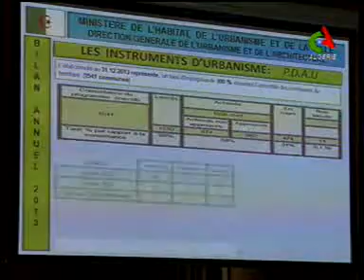سكن - لقاء تقييمي - تسليم 300 ألف وحدة سكنية خلال سنة 2014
Ministre de l'Habitat, de l'Urbanisme et de la Ville Abdelmadjid Tebboune
Logement - Rencontre d'évaluation - Livraison de 300 mille unités en 2014
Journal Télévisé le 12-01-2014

وزير السكن و العمران و المدينة عبد المجيد تبون